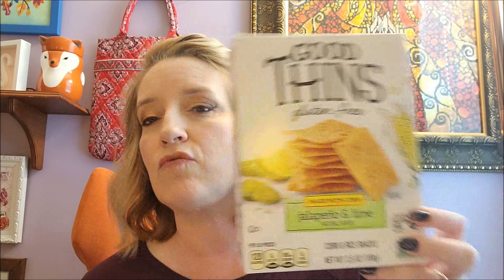7-18-22 Update~Small Miracles #31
Three Birds Lane on Etsy where I bought my junk journals:

Clip On Light